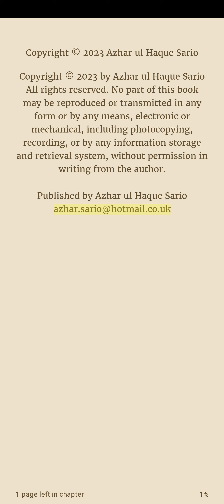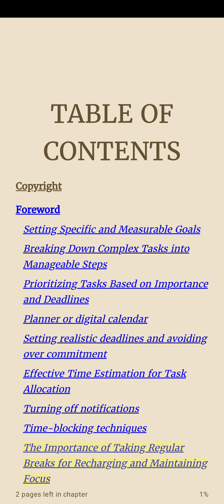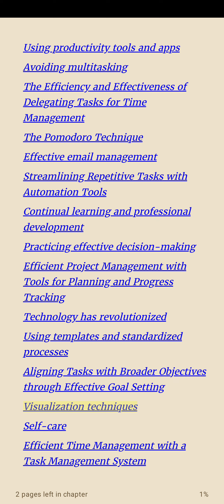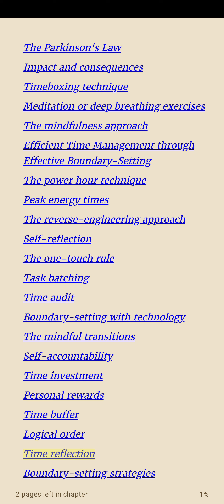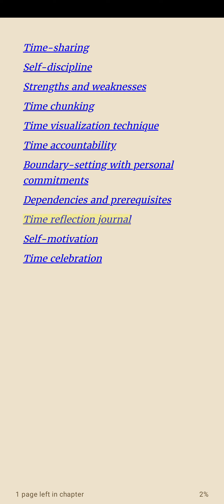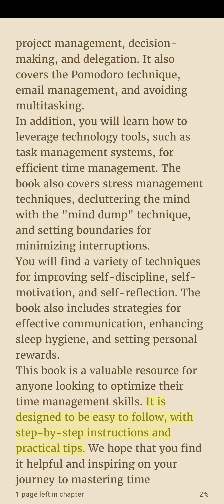Book Recharge and Refocus: Mastering Time Management Excerpt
Book Recharge and Refocus: Mastering Time Management

Author Azhar ul Haque Sario

Available @Apple @barnesandnoble